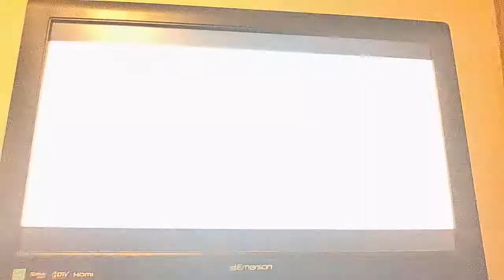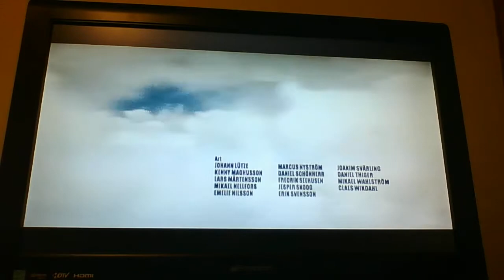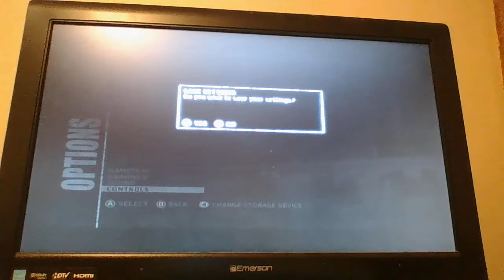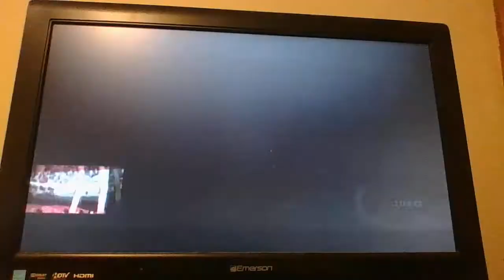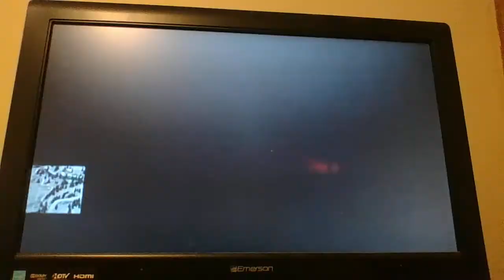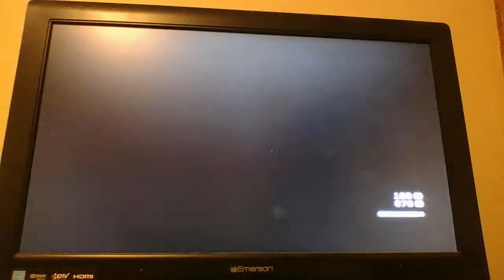Battlefeild: Bad Company Ep.1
KILL THE BAD GUYS!